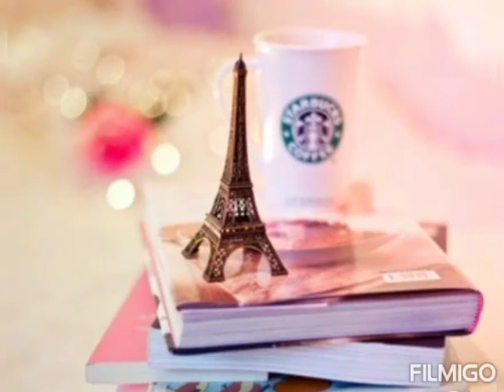Stylish Dpz For Whatsapp And Facebook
Assalam.u.Alaikum My Youtube Family